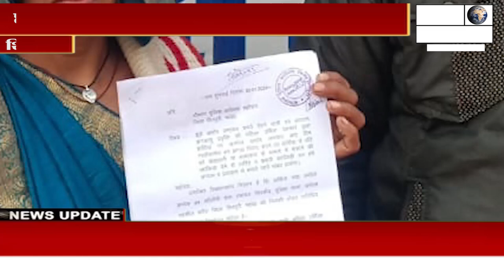पडौसन मेरे पति को हुस्न के जाल में फसाना चाहती है,घर से निकलना दूभर कर दिया